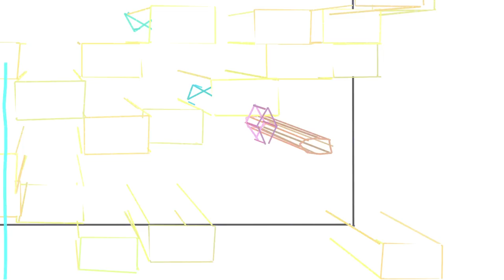POLYBIUS remake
First off, no, this isn't footage from one of the actual arcade machines. Rather, I tried to recreate what I played, and this incomplete game is the result. Repeat: This footage is of my remake. I admit that my remake isn't perfect (the mazes are all wrong, for instance, and I have no clue how the scoring system works), nor are the sounds authentic, but I feel that I've done a pretty darn good job of recreating them, all considered.

I'm kind of annoyed by all those other videos claiming to be Polybius and how they show that one hoax game (hint: You can't run arcade games on a PC without an emulator!). And I mean, it's not even a very good hoax. Games did NOT look like that in 1981.